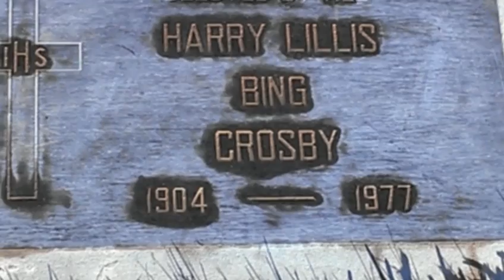Bing Crosby Holy Cross Cemetery Grave Site Grotto Singer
Here's Bing Crosby's grave site.